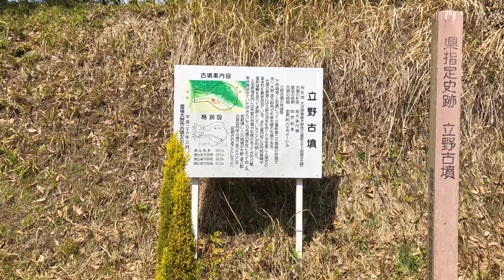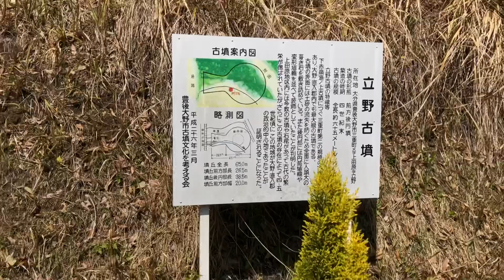現代に残る古代の神秘！立野古墳 県指定史跡 大分県豊後大野市三重町上田原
九州の温泉 きき湯(バスクリン) 発祥の名湯 フィギュア羽生結弦選手も愛用 大分長湯温泉 正直屋 旅館紅葉館

夏の九州師田原ダム おおいた豊後大野ジオパーク 夏休みにおすすめ ドローン映像 4K しだはら湖面火まつり2018年8月11日（土）18時30分～  花火20時40分～

多彩な癒し空間  道の駅の温泉 やよいの湯 九州大分 道の駅やよい Michi no eki Yayoi

地獄蒸しプリン 地獄パフェ Jigoku steamed pudding Jigoku parfait 九州 別府観光 グルメ 岡本屋 明礬温泉

夢幻の里 春夏秋冬 別府 堀田温泉 Hotta hot spring, Beppu 羽生結弦、キスマイ二階堂高嗣が訪れた温泉

【圧巻】 3,500匹の鯉が舞う 熊本 杖立温泉 鯉のぼり祭り  ゴールデンウィーク